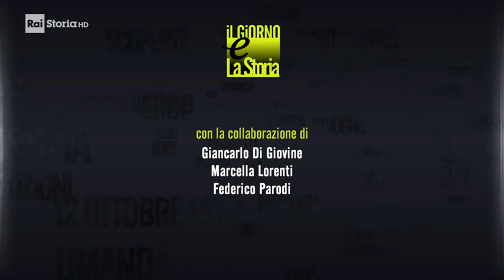11 Agosto 1892 - Nasce Giuseppe Di Vittorio (1892-1957)